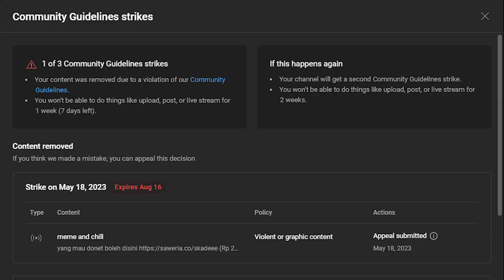DI BAN YOUTUBE SEMINGGU